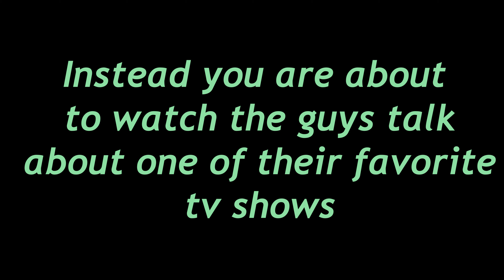Pod of the Beholder Episode 1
The guys talk about their favorite tv show Angel!